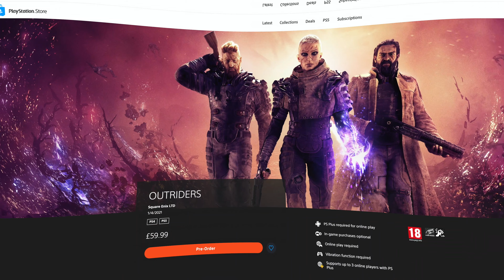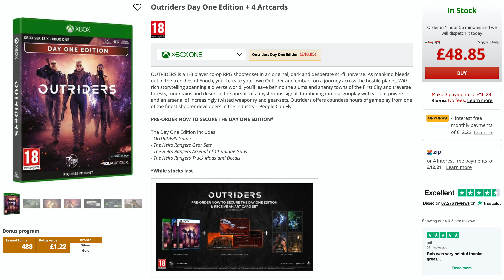Outriders - 10 Things You Need to Know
Outriders is one of the first big games to be released in 2021. It is a looter shooter with a strong story and a great premise. Many people are excited to get their hands on this when it is released soon, but before that, we are taking a look at the 10 things you need to know about Outriders and why it is a game that has to be on your radar!